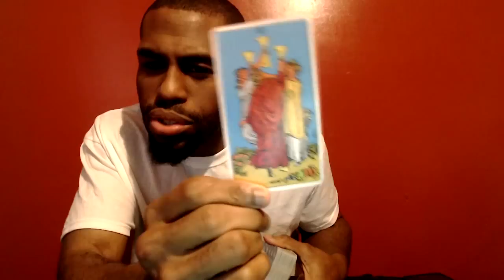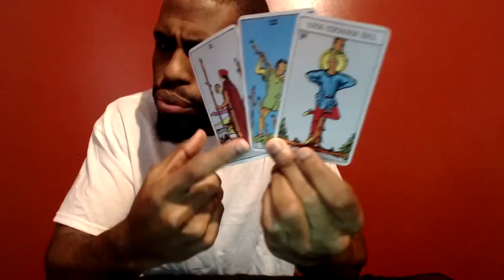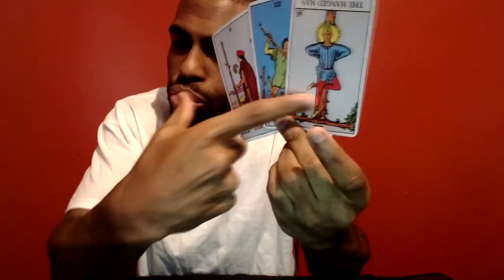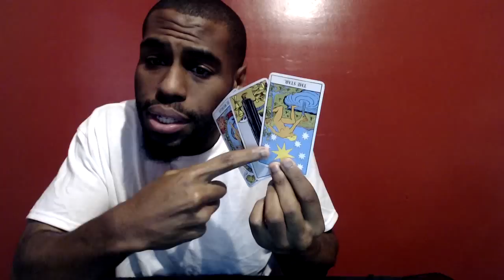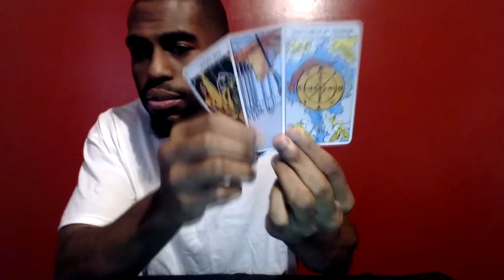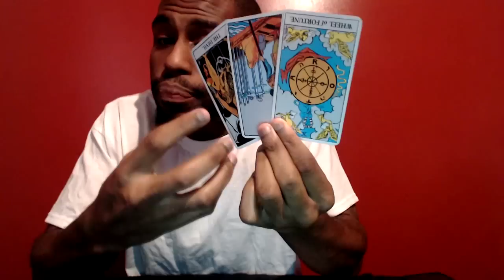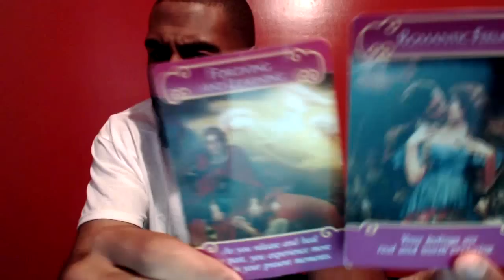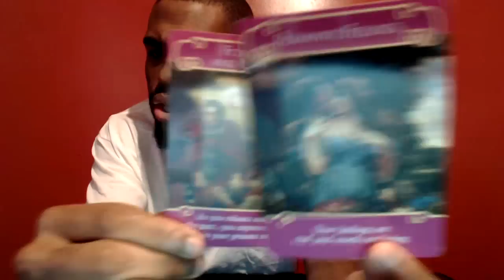Cancer February 13th -19th 2017 Weekly General & Love Tarot Reading